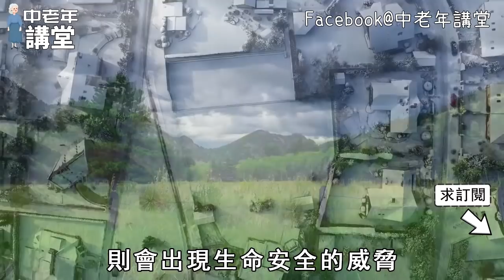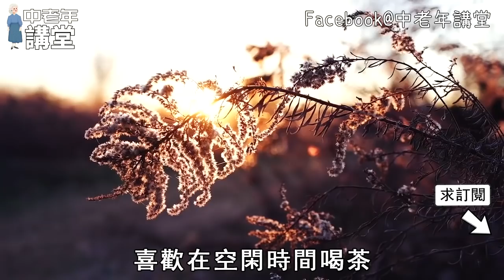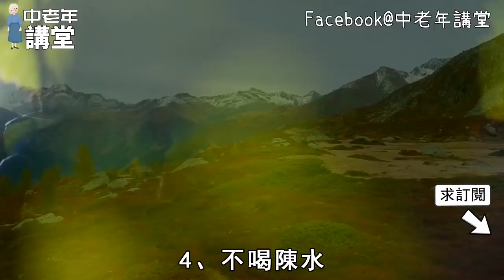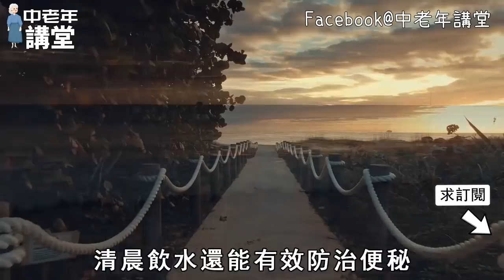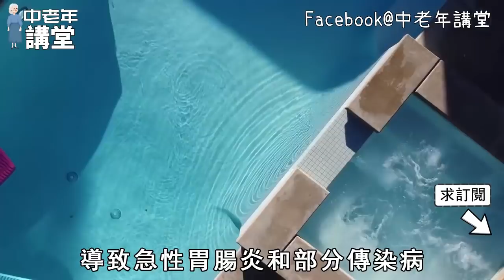肝病的天敵終於被找到了，每天早起喝一杯這種水，連續喝7天，洗掉肝臟98%的毒素，一輩子不會得肝病！【中老年講堂】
内容均为本人制作，严禁搬运，版权侵权追究一切权利！ 洋蔥海帶靠邊站！它才是血管最強清道夫，吃一次換血一次，再粘稠的血液都能被沖的乾乾淨淨！【中老年講堂】
經常5點就醒來，竟比得癌還致命100倍？專家的答案讓人吃驚，關乎性命的，人人必看！【中老年講堂】
老年再婚夫妻，第一次同房是什麼體驗？60歲阿嫲：那晚他給了我太多驚喜!【中老年講堂】